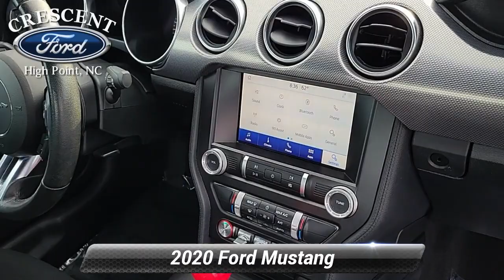Used 2020 Ford Mustang EcoBoost, High Point, NC MS4007A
Crescent Ford